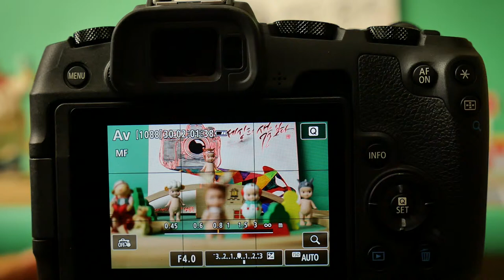P1030913 EOSRP MF Pk